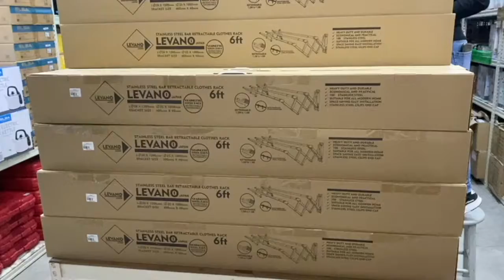MY DIY - OZO 6ft Retractable & Extendable Clothes Rack OZ-328AL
OZO 6ft Retractable & Extendable Clothes Rack OZ-328AL

Features:
6ft Retractable & Extendable Clothes Rack.
Space Saving
DIY Quick Installation
Size: L2000mm x W950mm x H500mm

Packing Weight: 4.4 KG
Size: L135 X W12 X H21 cm
SKU No.: 31128